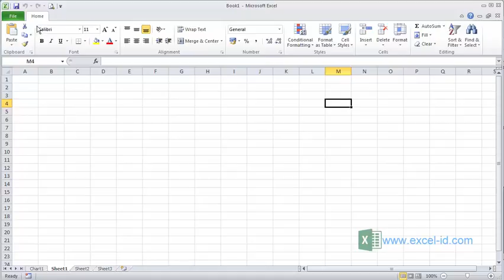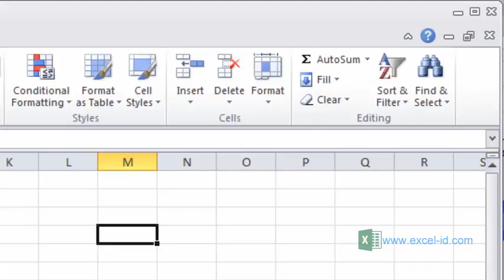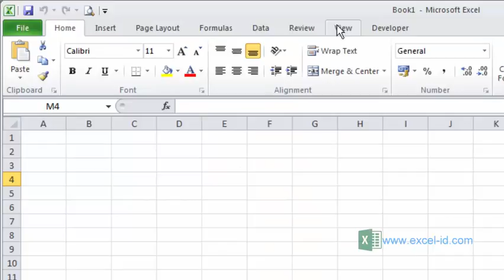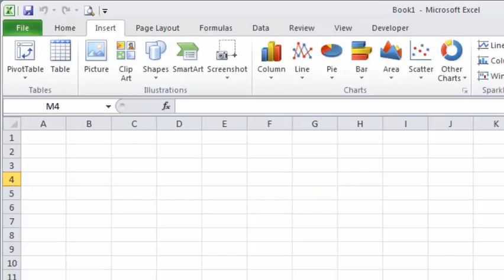Cara Menampilkan Menu Yang Hilang pada Ms Excel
Tutorial Ms. Excel bagaimana cara mengatasi Menu yang hilang pada Menu Bar

Founder : Yatna Supriyatna